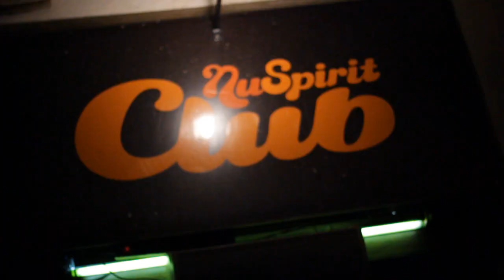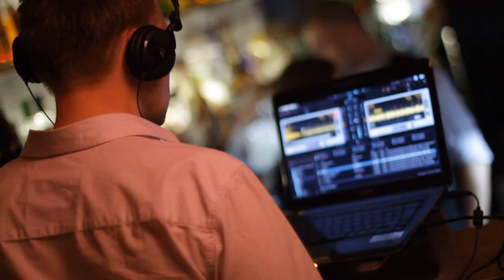The Nu Spirit Kick-Off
The Nu Spirit Kick-Off / Party